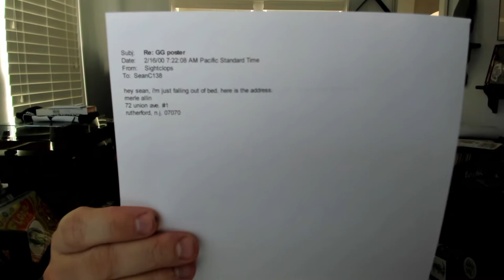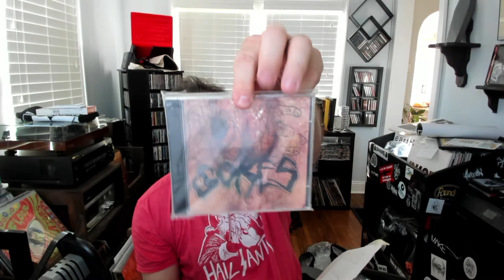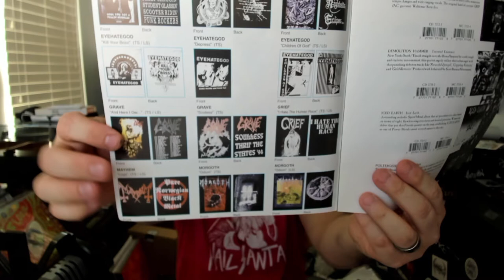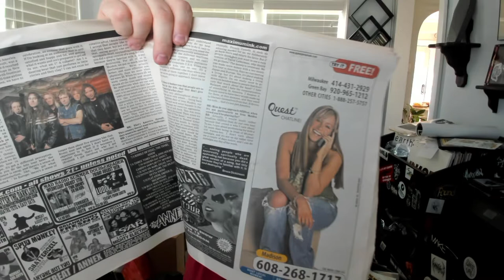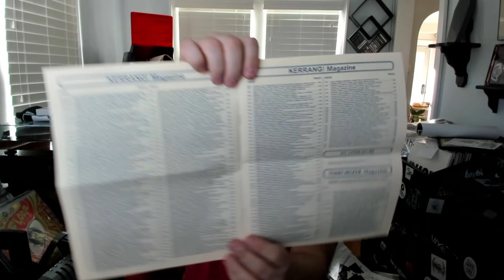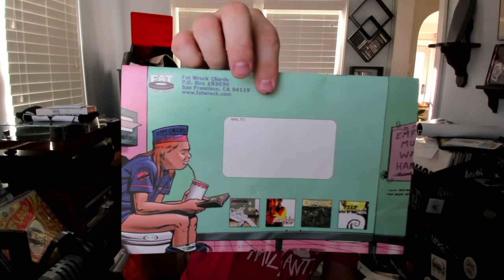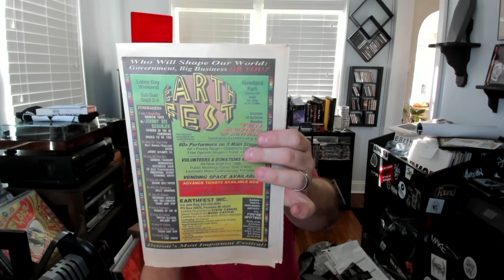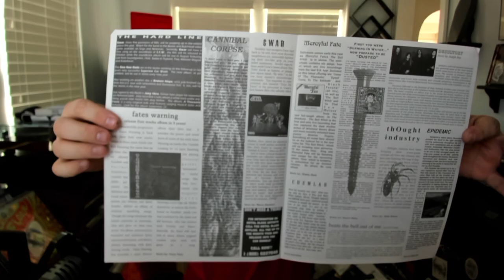February Metalhead Box (TOTE) Unboxing - MM 120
🎶 Intro Music: Flourishing - A Living Sundial (I make about $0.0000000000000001 every time this is played in full) 🎶

This is my play on the Metalhead Box unboxing videos that go around.  No disrespect meant to anyone who orders these or the Metalhead Box company.  I think it's a great idea especially for metalheads starting out!  Hope you enjoy these trips down memory lane!